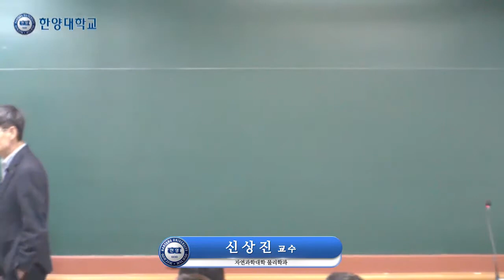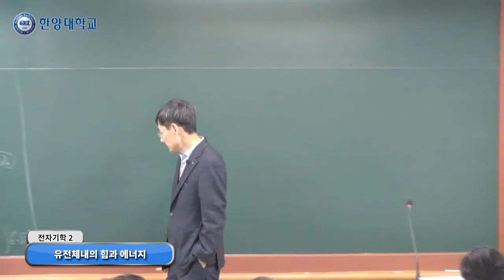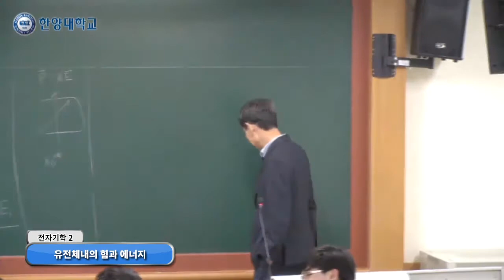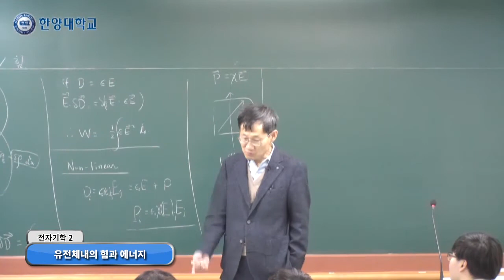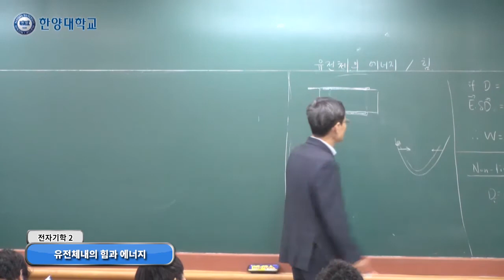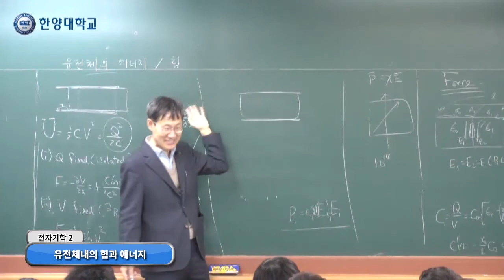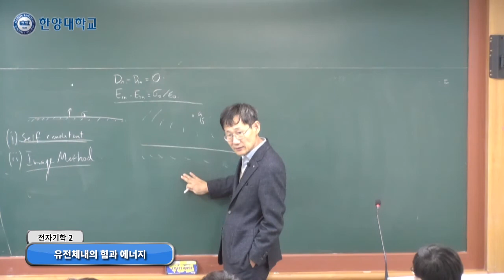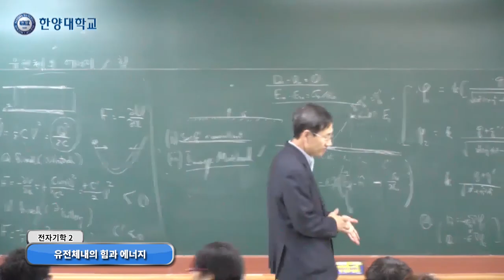20151105 전자기학1